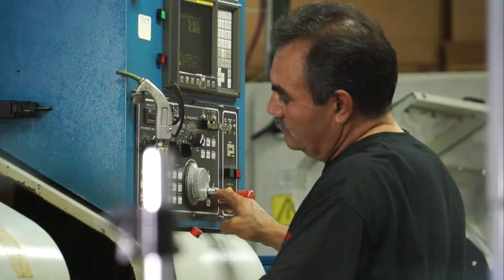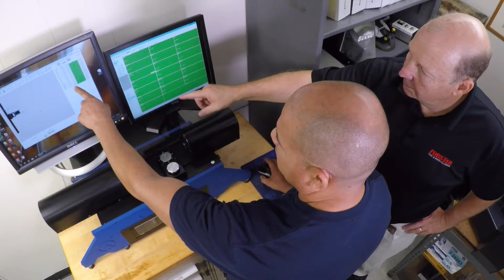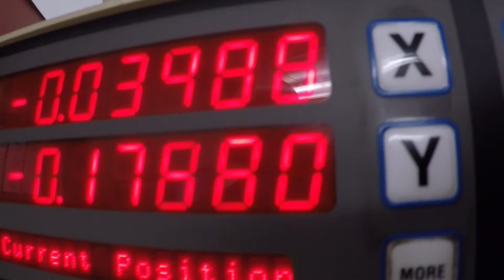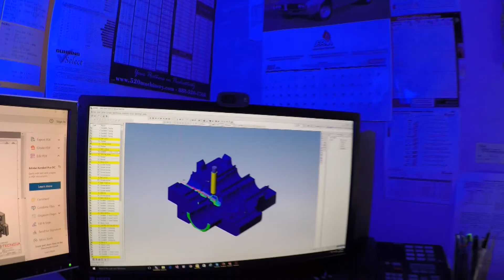CNC Swiss Screw Machining of Aerospace Parts | Forster Tool | Bensenville, IL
CNC Swiss Screw Machining of Aerospace Parts - Forster Tool

Forster Tool & Manufacturing has been specializing in Swiss Screw Machined Products for over 50 years. The industries we focus in are Medical, Aerospace and Automotive.  We produce complex part under .75" O.D. We work tirelessly to improve not only our production of the product through innovations in our machining, but also in our methods behind the scenes with our new ISO 9001:2015 certification. Our trained and knowledgeable staff will do their best to give you just the right product for you, using the most efficient machining possible. We partner with you to improve your profitability.  Forster Tool does prototypes thru large production runs.

Our precision machining capabilities include Swiss Screw Machining, CNC milling, CNC turning, medical machining, CNC Aerospace Machining and more. We work with a variety of materials, including stainless steel, plastic, aluminum, titanium, and what ever you need to be aerospace quality.

Forster Tool & Manufacturing
1135 Industrial Dr.